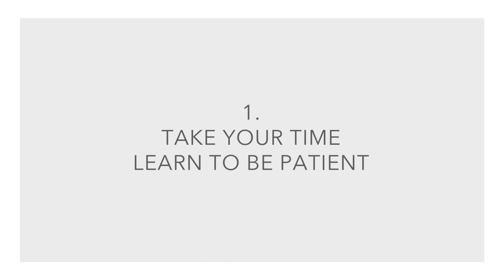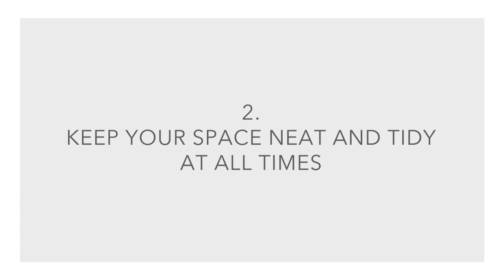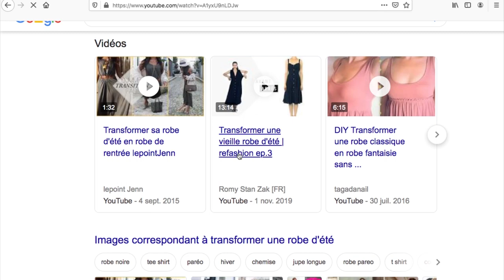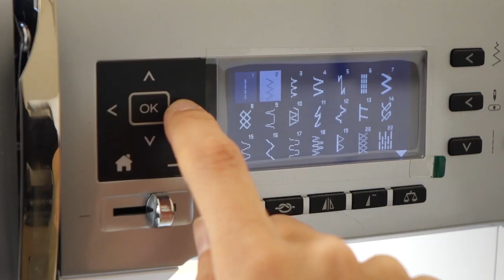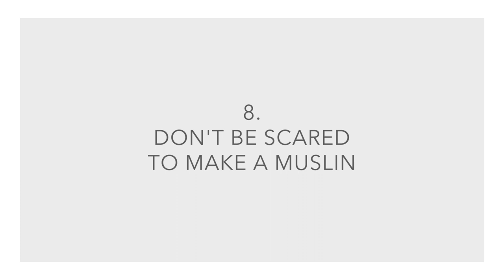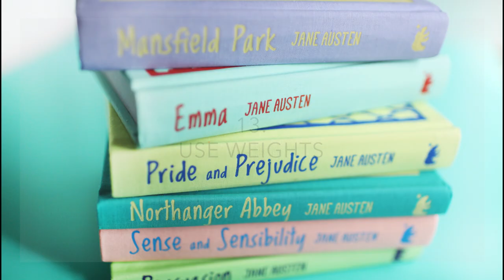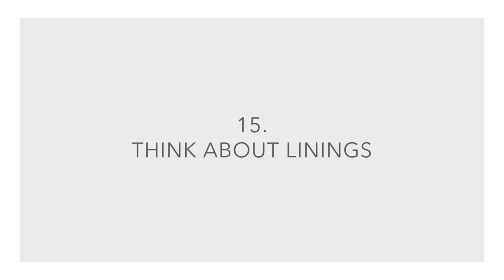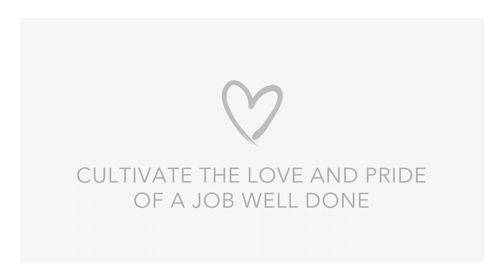20 sewing tips to improve your skills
Hi everyone ! Enjoy these tips ! Love xx Romy.

MY CURRENT SEWING MACHINES :
Bernina 550 QE (discontinued)
Singer Tradition

SEWING SUPPLIES :
transparent ruler
tailor's chalk
sewing gauge
embroidery scissors
Pins (extra fine)
Sewing scissors
L-square (designer kit)
Mini ironing board

MY CURRENT FILMING EQUIPMENT:
Camera : Sony ZV-1

CREDITS :
Pexels.com / Pixabay.com / Videvo.com / Pinclipart.com